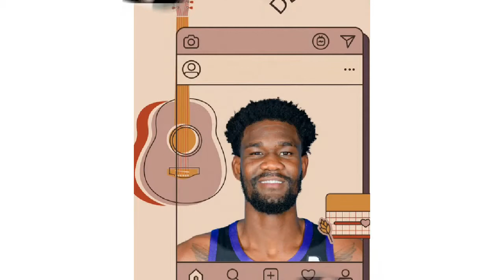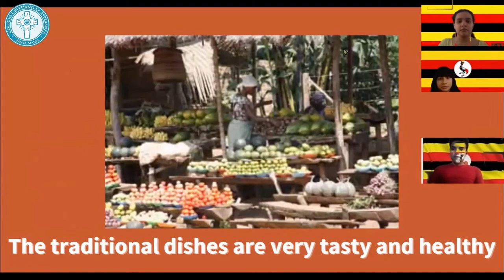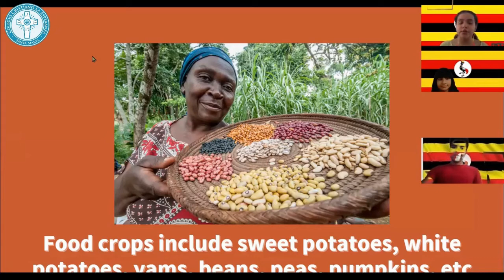Culturas paises habla inglesa